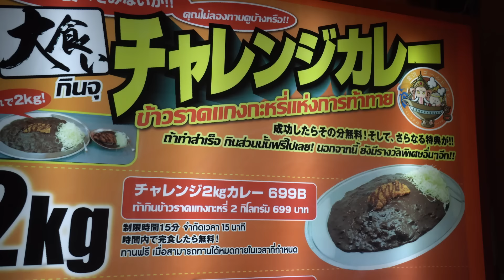ATTEMPTING AN “IMPOSSIBLE” ฿10,000 CURRY EATING CHALLENGE | Joel Hansen RAW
THAILAND'S HARDEST FOOD CHALLENGE WITH A ฿10,000 PRIZE!! This is the FAMOUS Gold Curry Challenge in Bangkok, Thailand! This is a giant curry challenge, a katsu challenge and bangkok food challenge! Today we take on The 6kg Japanese Curry Challenge at Gold Curry Bangkok! The challenge is available in a 2kg, 4kg, and a 6kg challenge with 13.2 pounds of white rice and curry topped with fried pork katsu! We had 30 minutes to complete the challenge in order to get the meal free and a whopping 10k prize!!! Fail and it cost 2k! This food challenge restaurant has undoubtedly the most popular food challenges in Bangkok and all of Thailand. They have multiple locations which all offer the Japanese food challenge, and it is available with a pork curry or beef curry! This is one of the hardest challenges of the year, and one of the toughest / hardest food challenges ever, so now you can enjoy it RAW and unedited in this Joel Hansen Raw Video. Can we defeat this giant food challenge? Or will this biggest food challenge beat us? This is not an Indian curry eating challenge, rather a Japanese curry challenge despite it being in Thailand. so is it a thai food challenge? Well it definitely isn't thai street food! I will let you decide as we see if this is a joel hansen fail!

SEND ME STUFF :
Joel Hansen
RPO DUNDURN
HAMILTON ON L8P 0B5
CANADA